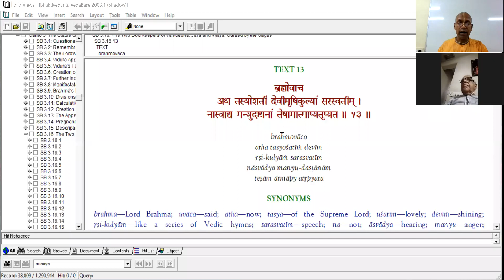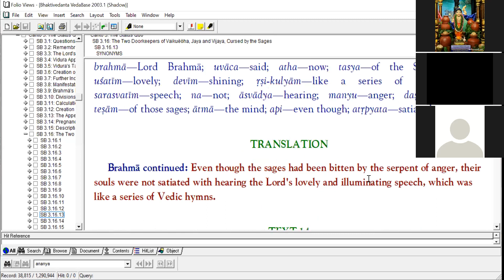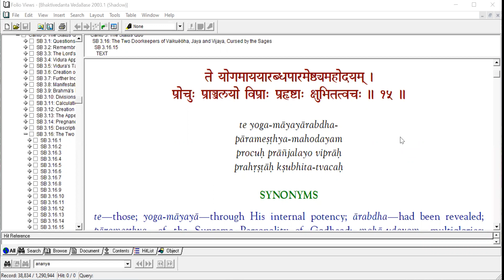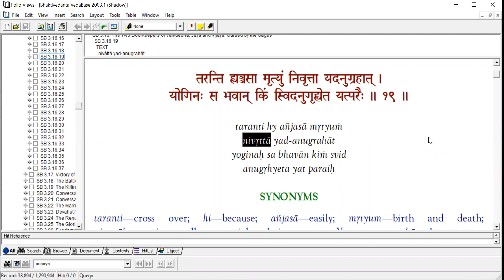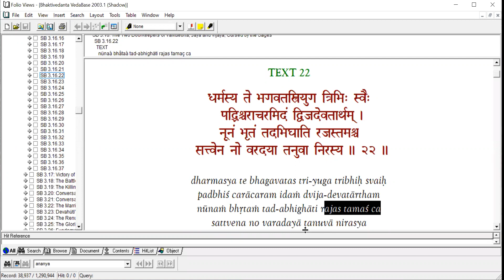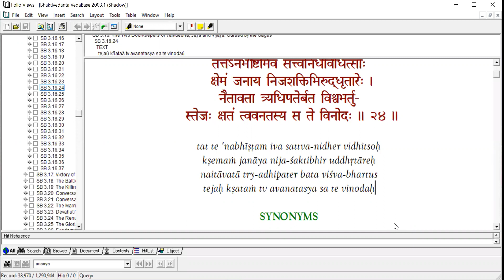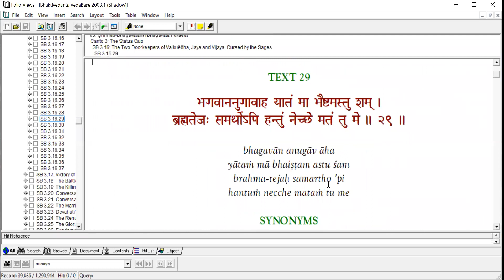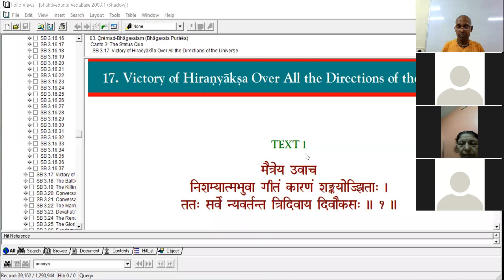SB 3.16.13-37 - Lord Vishnu pacifies the Gate keepers